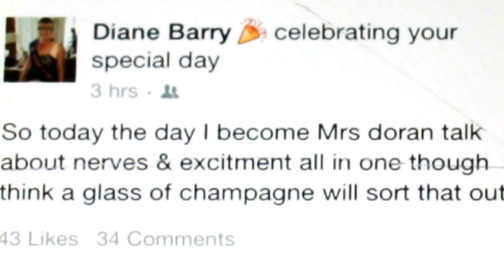AL Photography Wedding Photography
AL Photography. Wedding photography Newry Banbridge Dundalk Armagh Down